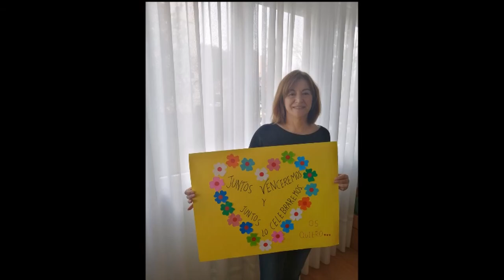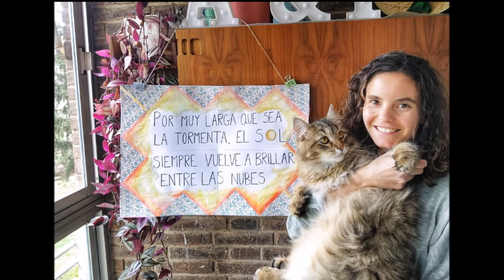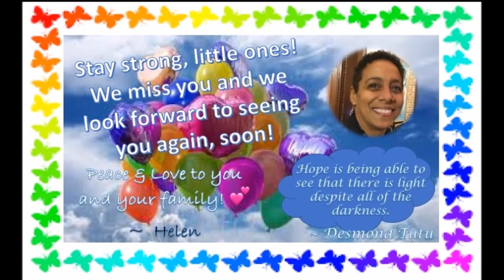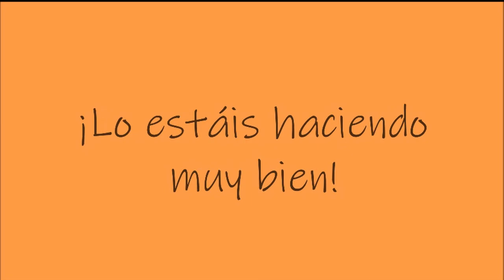¡Mucho ánimo! CEIP Miguel Hernández. Comunidad de Madrid. Todas participamos